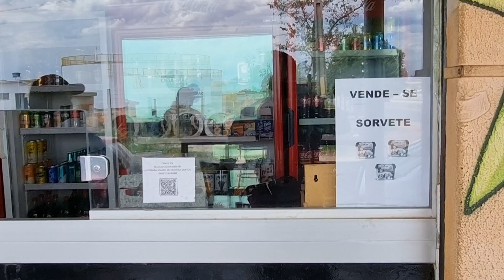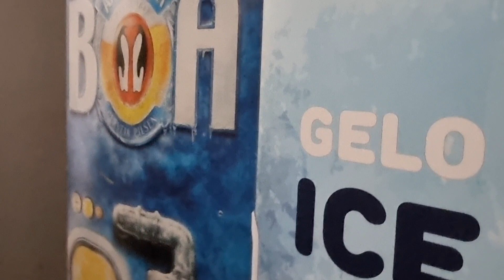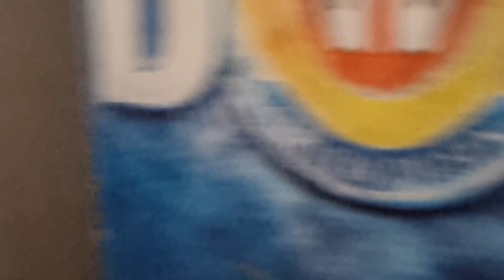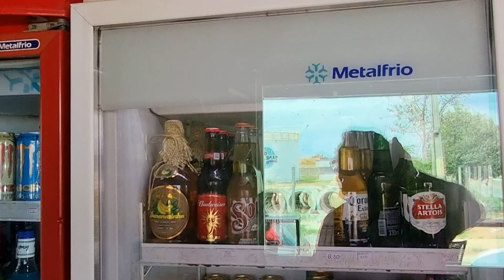Distribuidora de Bebidas - Visitando Distribuidoras ALEATORIAS - Distribuidora Copacaba Beach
Hoje eu apresento a Distribuidora de bebidas da nossa colega LUCIMARA.
DISTRIBUIDORA BEACH